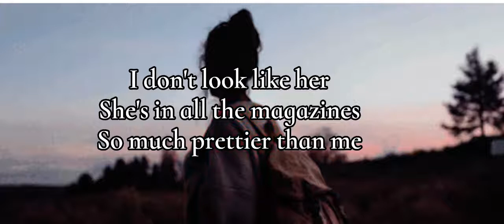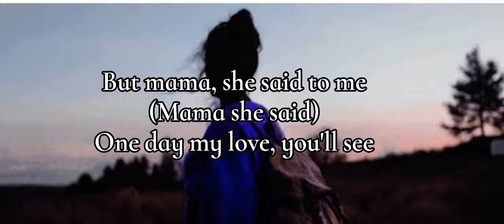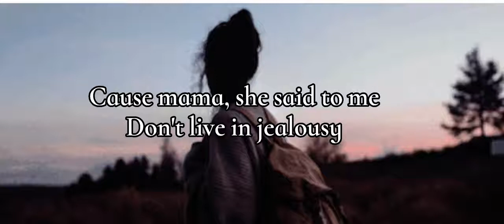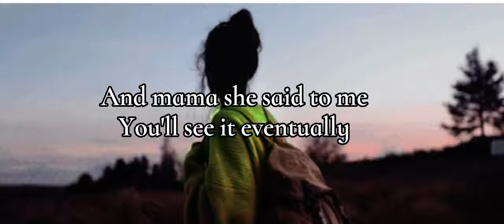Pretty’s On The Inside by:Chloe Adams (Lyric Video)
Mood & Lyrics